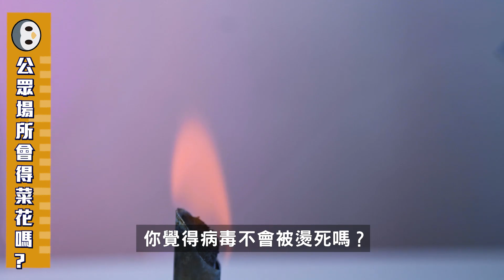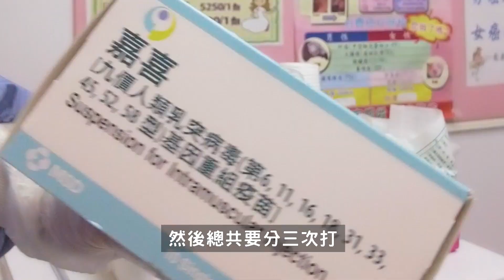老司機網黃HPV QA 泡溫泉會得菜花!? 男生一要打子宮頸疫苗!? 打HPV全紀錄【企鵝Renguin】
儘管子宮頸疫苗問世已經十、二十年了
還是很多人沒施打
男生為什麼要打!?
打了就一勞永逸??
2價、4價、9價有什麼差別
打了副作用很多!!??
為了拍這一集有請到專業的黃醫師來為大家回答問題
而且我還有上Twitter詢問各大網黃們
他們想知道的答案的問題等

0:00 預告
0:30 開始
1:06 黃醫師登場
1:31 為何要打子宮頸疫苗?
1:55 2價、4價、9價有什麼差別
2:15 可以一勞永逸嗎?
2:54 什麼方式會得到菜花
3:20 公眾場合容易得到菜花!?
4:04 菜花無法根治嗎?
4:30 得過了菜花還會再打嗎?
4:50 如何知道有沒有抗體
5:10 假設效力10年過了還可以再打嗎?
5:41 以前打過2價4價 還需要補打9價嗎?
6:23 HPV可以防止的種類
6:53 企鵝打HPV的過程~

使用相機:
Canon M6 Markii (11-22mm)
Gopro8
Insta360
Dji pocket2